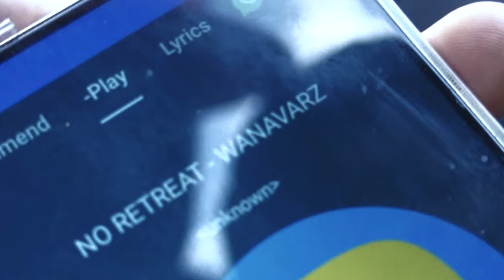WANAVARZ - NO RETREAT (official music video)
@24 varz
@Crazy Jati
@Big Boy Varz